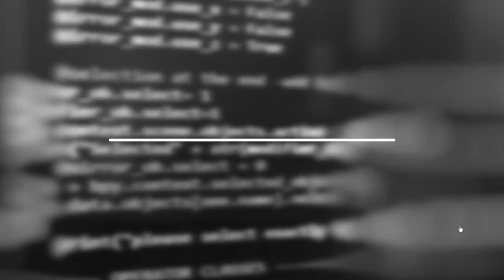5 Easy Ways to Improve Your User Experience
Jasmine, one of our UI/UX designers goes over 5 basic UI/UX tips to enhance your user's experience.

Code Authority
3001 Dallas Pkwy #500